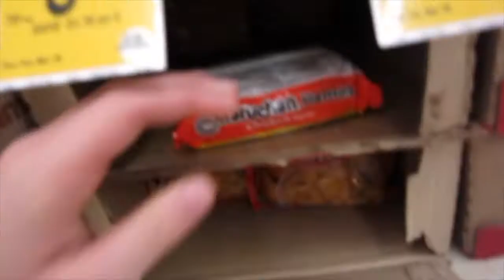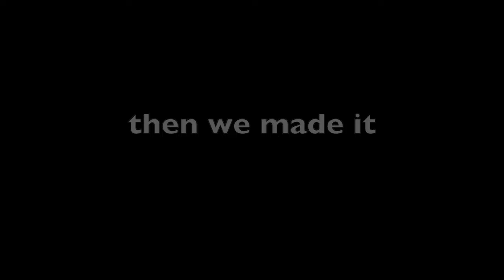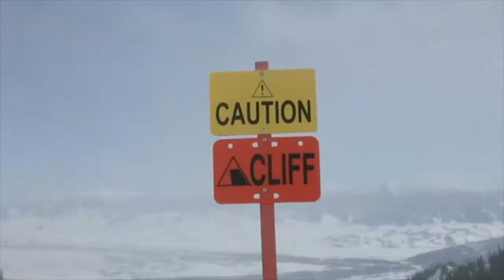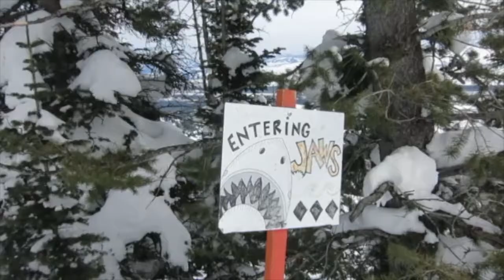The Trip She Almost Died On || A dream ski-cation and one really bad day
7 days, 4 mountains. horrible filming; even worse editing.
We made corny jokes, ate exclusively tortillas with peanut butter and ramen, and skied our hearts out at some bucket-list resorts and that's about it. that's the whole video. don't even bother watching it, its more for me than for you.